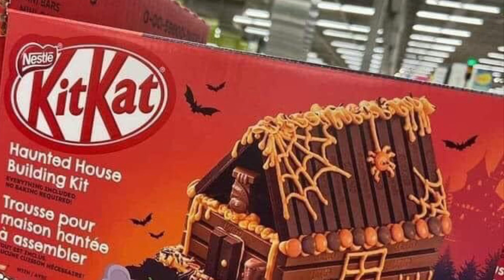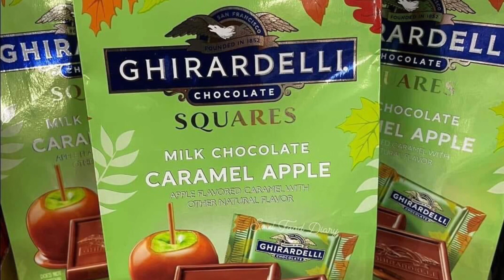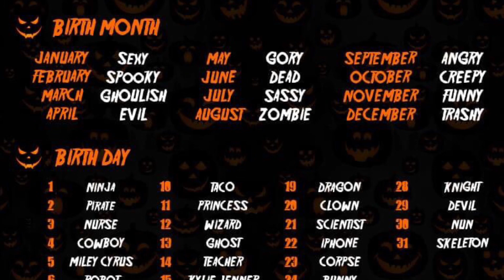Halloween Mood 2023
Mood for Halloween this year 2023!